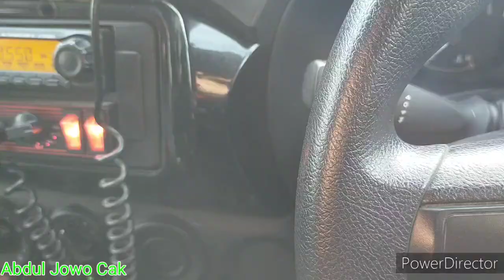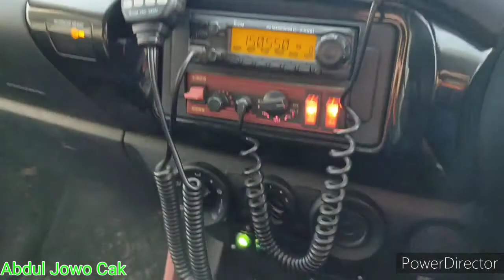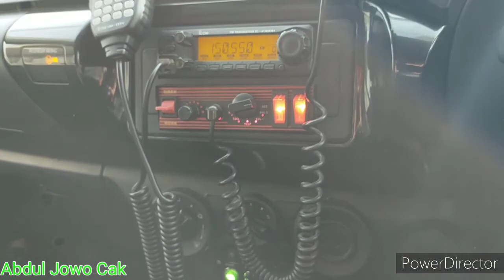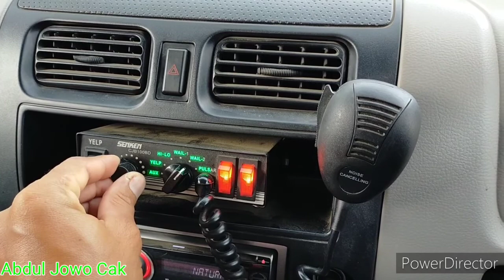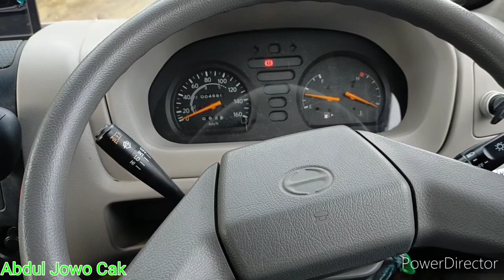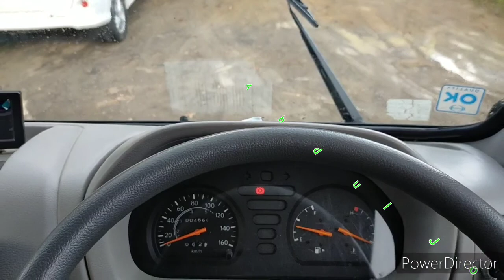manasin mobil damkar dulu.